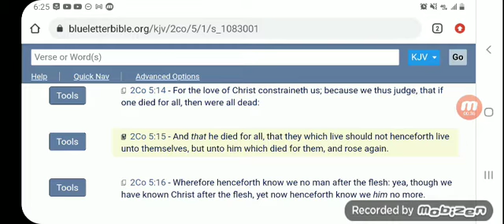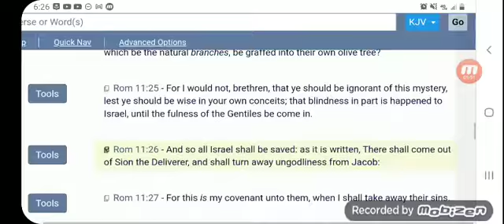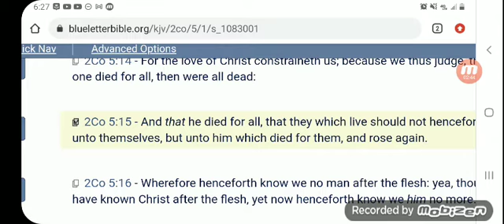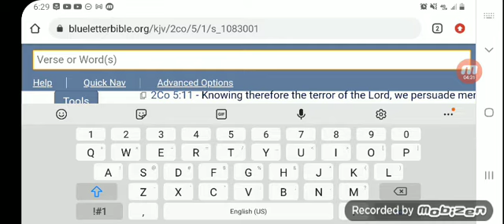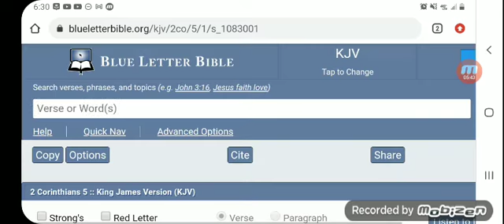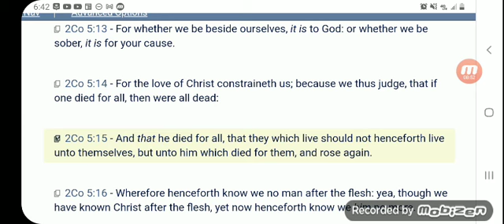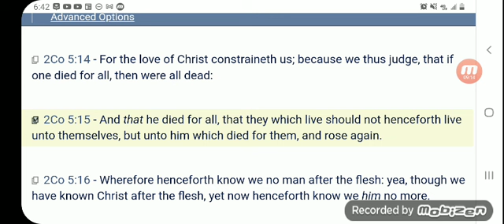The Hopeful Elect Will Do This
2 Corinth 5:15